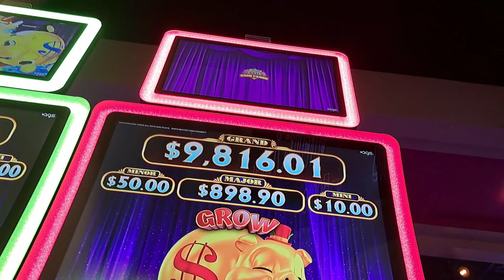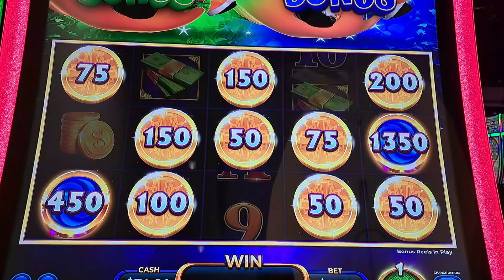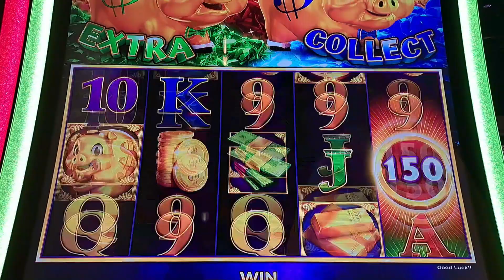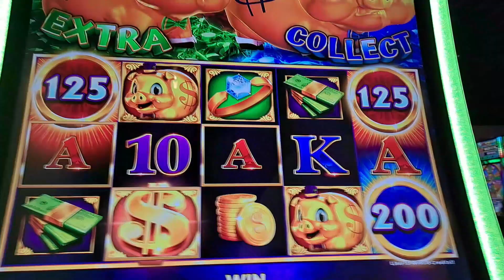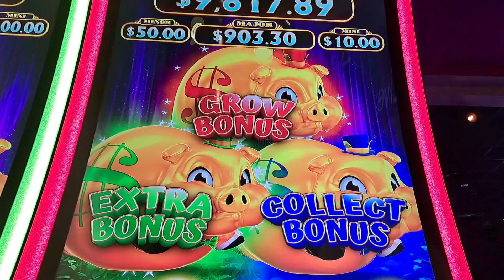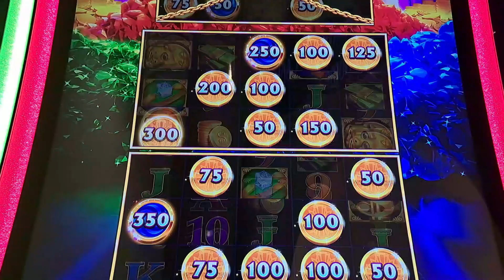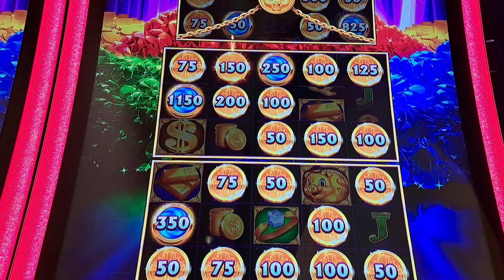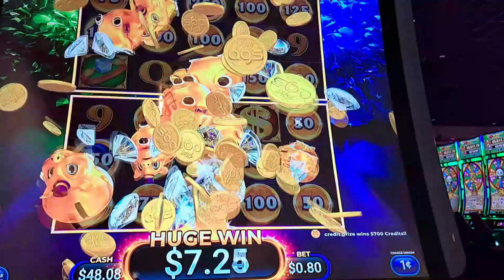NEW RAKIN BACON CASH COMBO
PIGS ARE PLAYING TODAY!